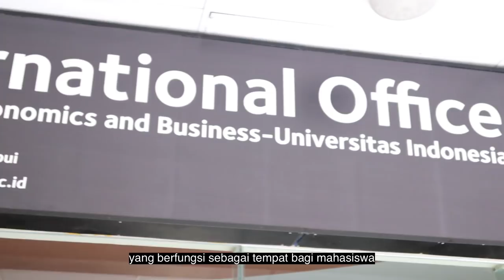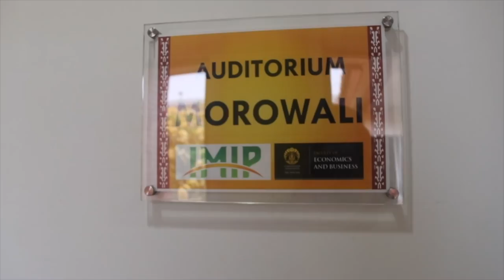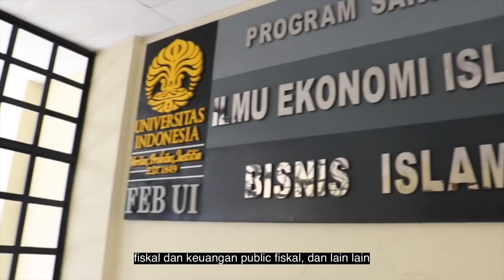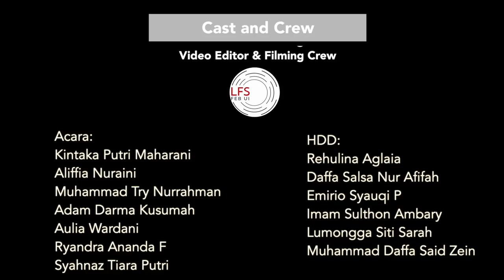TOURING FEB UI - OPK FEB UI 2020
Halo FEB UI 2020!

Sebelum memulai perjalanan panjang, yuk saksikan Touring FEB UI untuk menyusuri setiap seluk beluk tempat kita merangkai langkah!